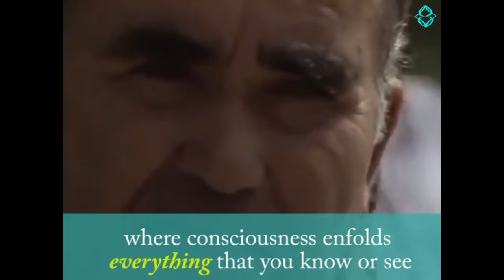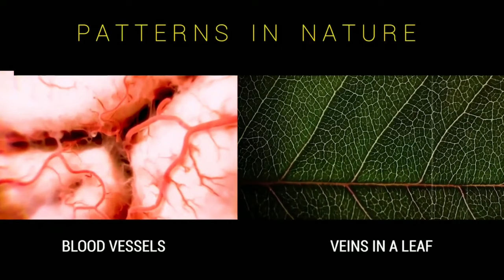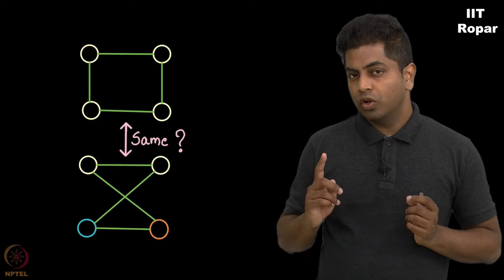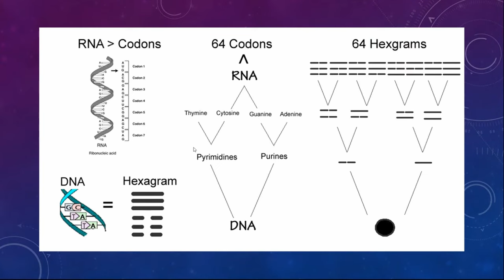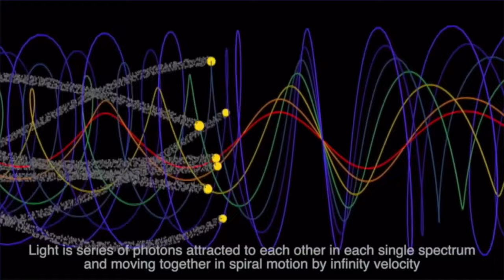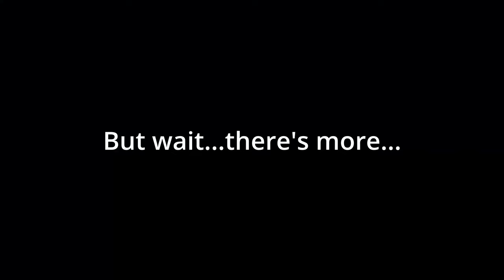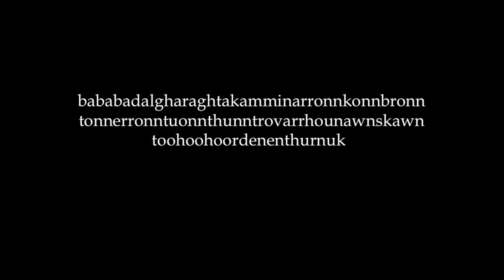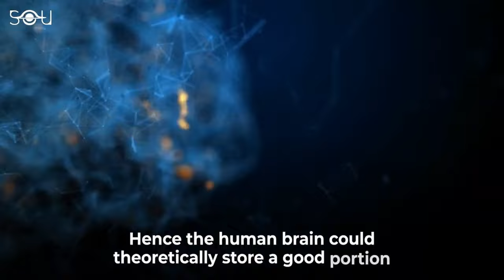Secret Science of Synchronicity: Symmetry, Isomorphs, and the Implicate Order (Patron Only Promo)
(This video was oriuginally released as Patron Only. Once every year I make a Patron Only video public for promo. There are 2 more  parts to this  series on deck thatwill be realeased only to Patrons.)

 Based on an article written by Robert Anton Wilson in the 1980's for Gnosis magazine titled  "Synchronicity, Isomorphs, andf the Implicate Order, this video unearths and brings into the light some of the deepest secrets of the great Mysteries of consciousness and the Universe. Drawing on the ideasand experience's of imminent physicist David Bohm, psychologists Carl Gustav Jung (origfinator of synchronicity theory),  Frued, James Joyce, and many others, this video is full of incredibly powerful information that you will not find anywhere else.

From higher orders of symmetry to Pythagorean concepts of isomorphic resonance, the concepts in this video offer solid scientific explanations of synchronicity, precognition, and even the Mandela effect. Profound and entertaining, the full length video version is also exclusive; only IllumiGnati cognoscenti  get the full 30 minute piece.